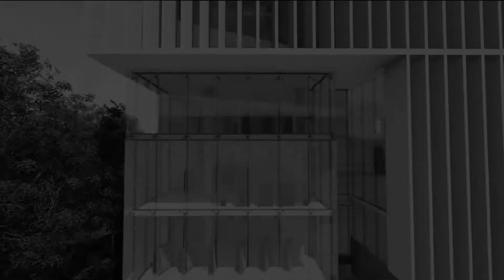DOM-INNO EXCLUSIVE APARTMENT IN PRIME LOCATIONS || ডোম-ইনো অ্যাপার্টমেন্ট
𝐃𝐎𝐌-𝐈𝐍𝐍𝐎 already built lots of luxurious apartment buildings in Dhaka city. Several ready, ongoing & upcoming projects are available in prime locations like Gulshan, Banani, Uttara, Dhanmondi, Mirpur, Mogbazar, Motijheel, Paltan, Lalmatia, Mohakhali DOHS, Green road, Nilkhet, Farmgate, Nakhalpara. Which location do you desire? Get in touch 𝟎𝟗𝟔𝟏𝟐-𝟏𝟏𝟗𝟗𝟗𝟗.

☎ 𝟎𝟗𝟔𝟏𝟐-𝟏𝟏𝟗𝟗𝟗𝟗
✆ 𝟎𝟏𝟖𝟖𝟓-𝟎𝟎𝟎𝟑𝟎𝟎